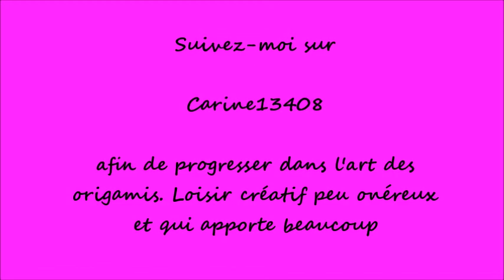la flèche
Carine 13408 vous présente la flèche en origami, cela va vous permettre signaler un parcours de façon amusante, vous pourrez la personnaliser à votre façon, choisir la grosseur la longueur, la couleur, c'est très facile à réaliser, alors amusez-vous bien!